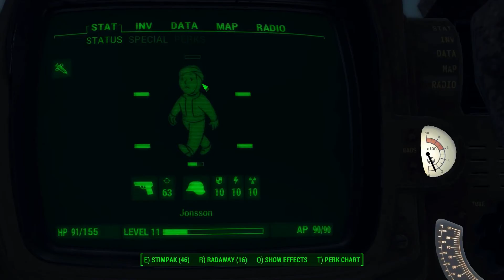Let's play Fallout 4 -Part 14- Monkeys from hell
And stay dead this time!